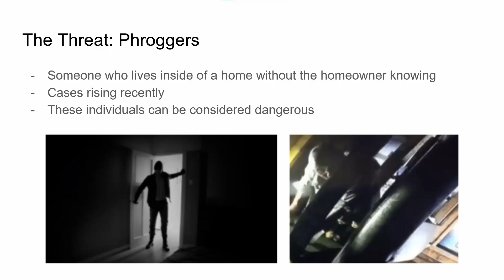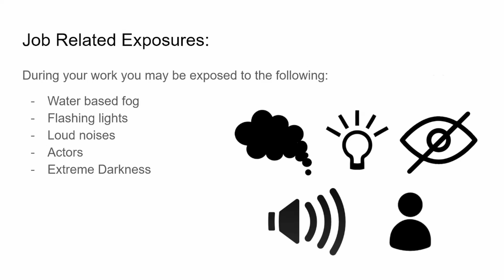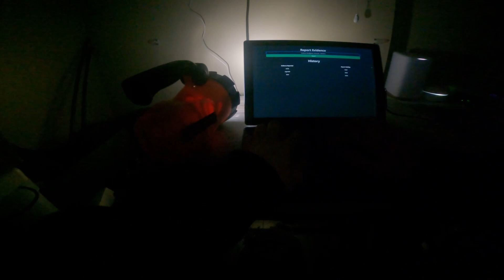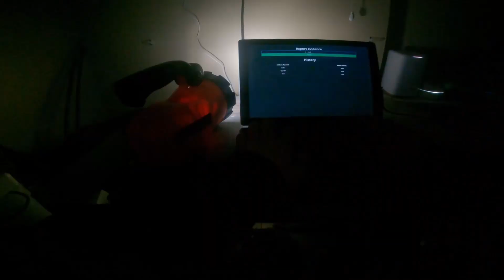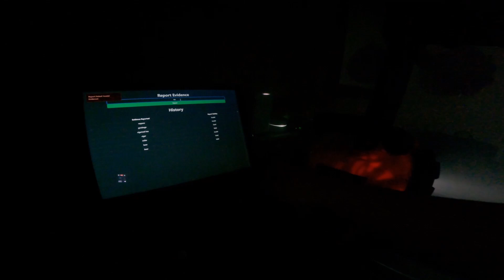The Man In The Basement | Halloween Attraction | POV/Reactions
The man in the basement is a homemade Halloween attraction that aims to create an experience similar to an escape room, video game, and haunted house! This POV cuts between 3 of the riders reactions to form quite the interesting view of the experience.

Attraction Concept:
This year, desperate for work, you apply for a rather strange position. HomeGuard Detection Services™ is a company that specializes in the detection and removal of "phroggers,"  a term meant to describe an individual who lives at another person's residence without the homeowner knowing. It's your first day on the job, so you have some help in the form of a co-worker on your earpiece; however, this shift was anything but routine...

Credits:
Attraction by Dylan with Evan (phobia rides co-owner) as a creative consultant.

Jazz music also by Evan
POVs by: Vaughn, Joshua & Bianca

Special Thanks to Vaughn for letting us use his camera for the POV!